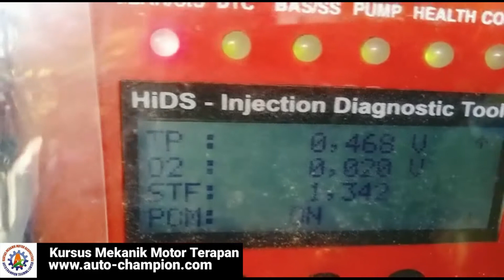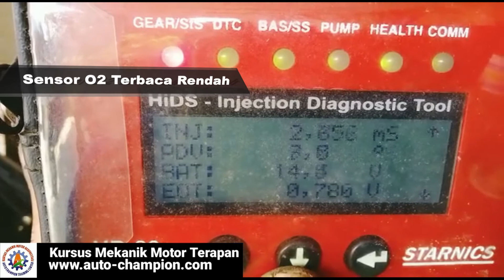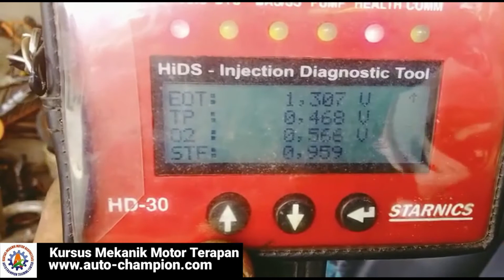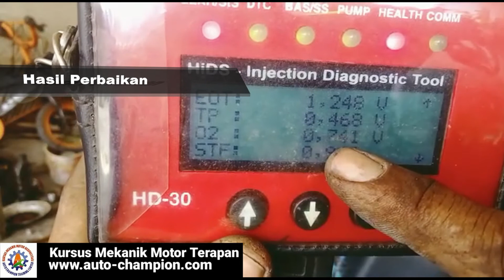Vario 110 Tidak Stasioner dan gampang mati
VaVario 110 Tidak Stasioner dan gampang mati. Perbaikan Vario 110 tidak stasioner bisa diikuti di video ini. Vario 110 mati mendadak bisa merujuk pada video tutorial ini. Vario 110 tidak langsam juga bisa merujuk pada tutorial ini.

Kursus di era baru, kursus lebih hemat, efektif, trend dan berdaya guna. Ikuti alumni kami yang sudah mandiri punya usaha bengkel motor sendiri.

tutorial mengatasi gas motor vario yang tidak stabil,gas motor vario naik turun,motor suka mati sendiri saat langsam,langsam motor vario bermasalah,vario,honda,yamaha,carburator,cara mengatasi langsam atau stansioner yang bermasalah